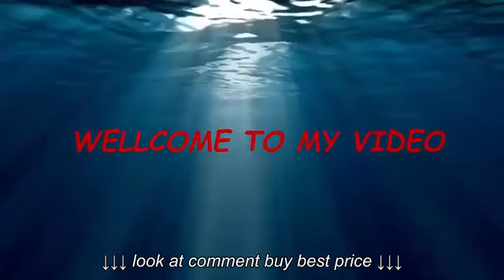Comfort Research 7Foot XXL Fuf in Comfort Suede Blue Sky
Comfort Research 7Foot XXL Fuf in Comfort Suede Blue Sky, Comfort Research 7Foot XXL Fuf in Comfort Suede Blue Sky